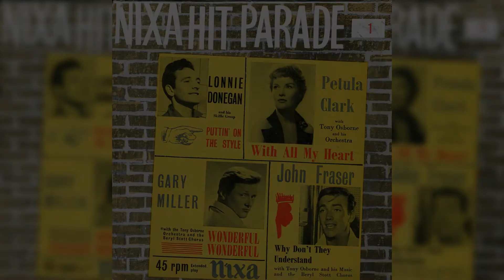Petula Clark - With All My Heart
Petula Clark sings the charming ballad "With All My Heart", from 1957. Transcribed directly from the vinyl EP.